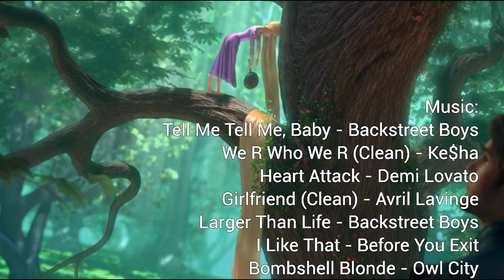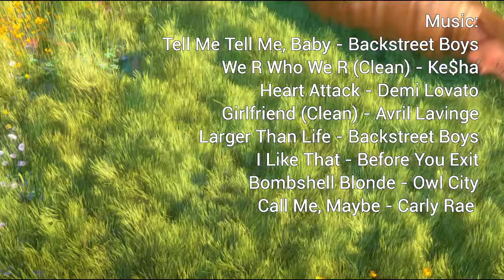The Super Six - RANDOMNESS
My very first random vid! I hope you all enjoy this fan-made video as much as I enjoyed creating it! :3